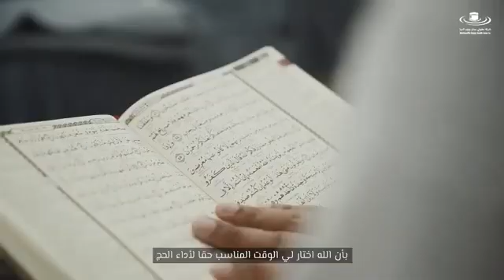Sana khan on women, Hijab & its importance, cried while telling her story